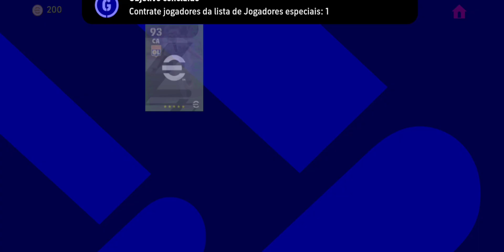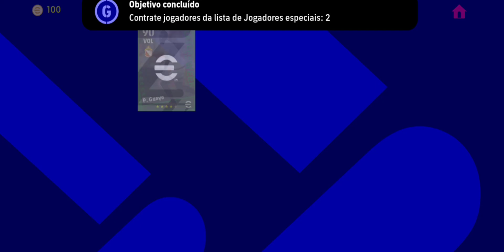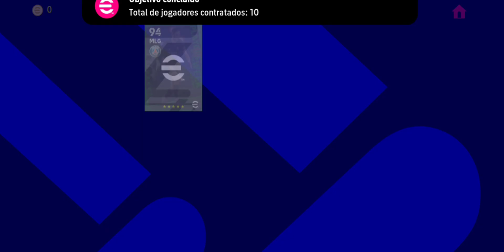PACK OPENING NOS DESTAQUES DA SEMANA POTW NO EFOOTBALL 23 MOBILE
PACK OPENING